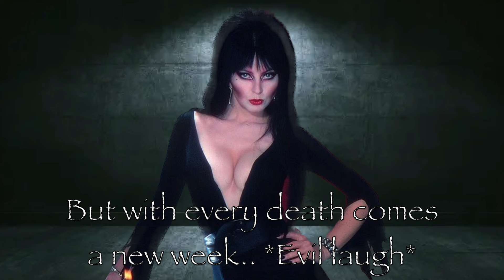Bloodshed S2 Ep. 4: Duel Results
Cast:
1. Alex-Ann as Paris Hilton
2. Reitha as Shantel Vansanten
3. Sam as Amanda Seyfried
4. Soleil as Gigi Hadid
5. Sarah as Kate Hudson
6. Brandon as Beyonce
7. Mel as Jung Ho-yeon
8 Kaden as Cardi B
9. Nikola as Sasha Banks
10. Jay as Tyra Banks
11. Tammie as Camila Cabello
12. Serena as Niohuru X
13. Alexis as Alexis Ren